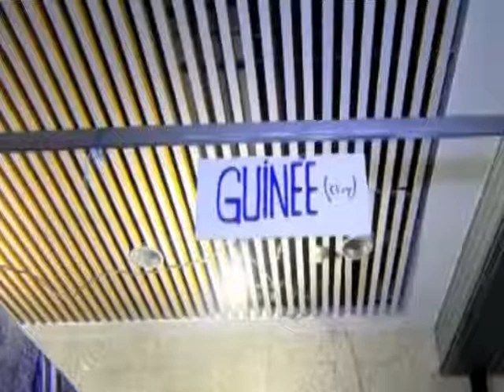JT SEYAR MIVA 2016